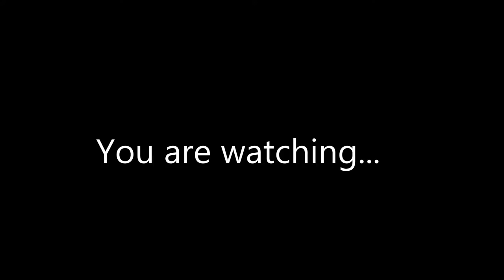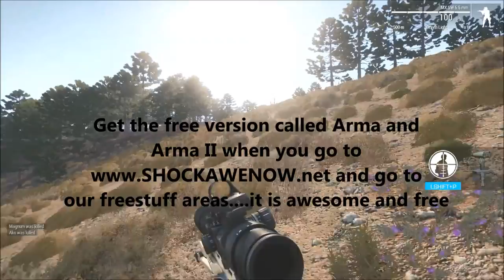Most realistic War Game in the World in stunning HD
look in the freestuff and freestuff2 area